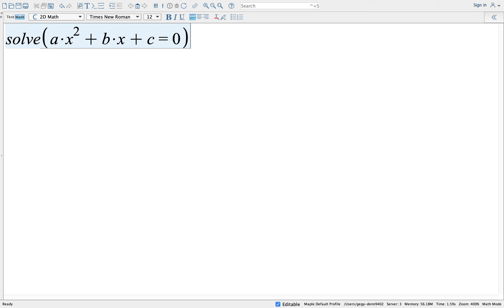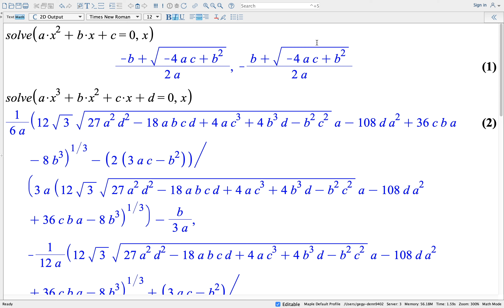CAS bevis - andengradsligning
I denne video viser jeg hvordan man kan bevise løsningsformlen for anden- og tredjegradsligningen med CAS.